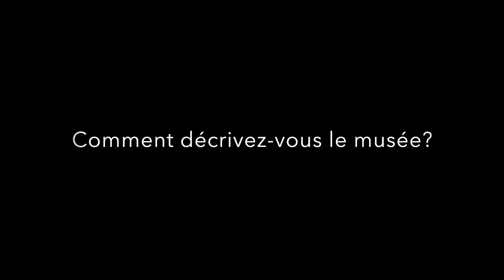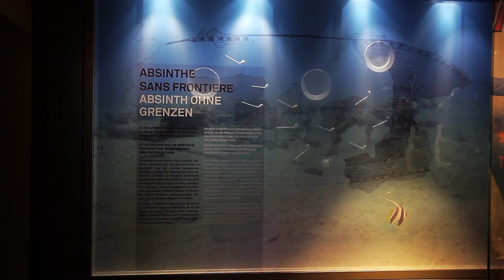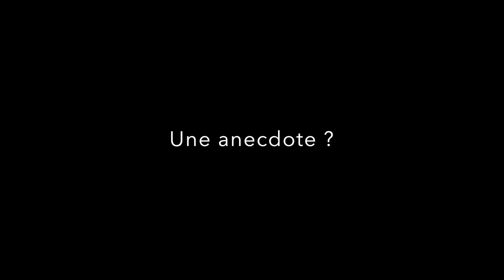Maison de l'Absinthe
Yann Klauser
Maison de l'Absinthe - Môtiers - Suisse